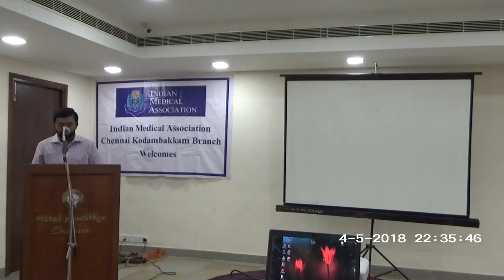IMA Prayer, Physician Prayer